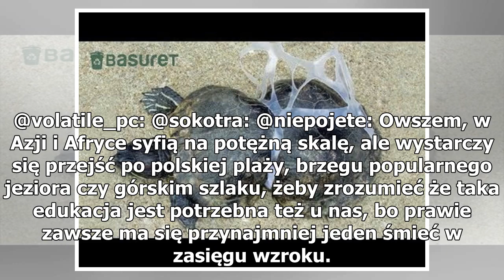Nie rzucaj plastiku do oceanu